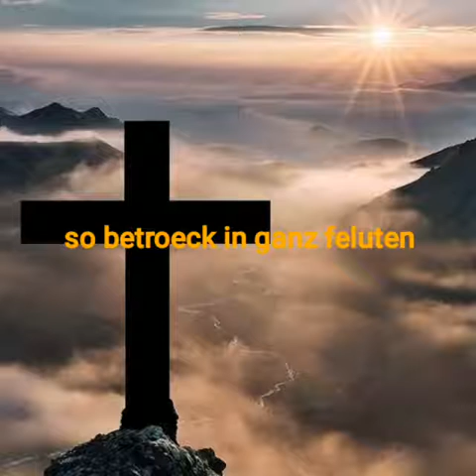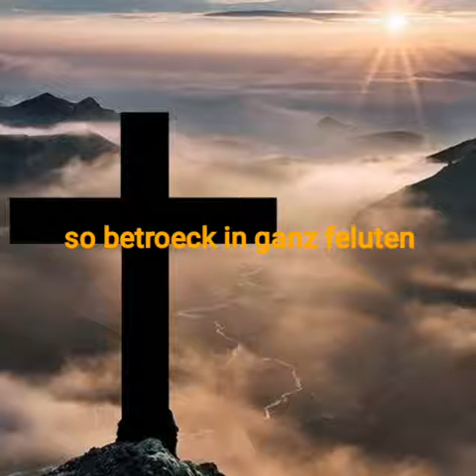So bedreck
Gaunz beloaden